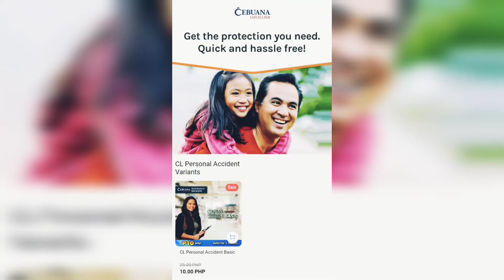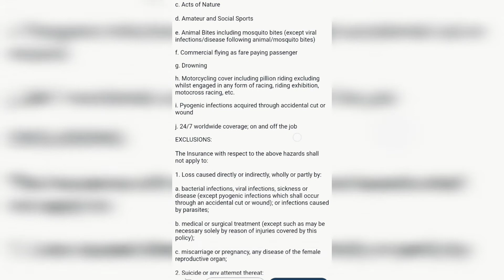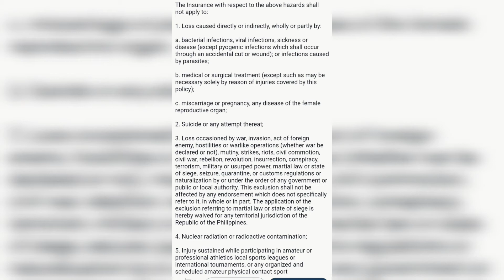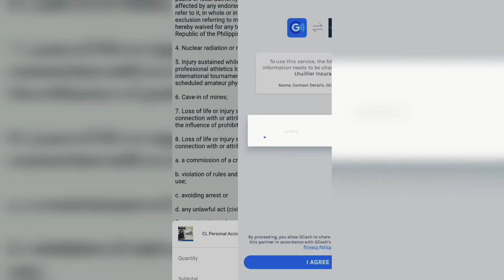MURANG INSURANCE IN GCASH | CEBUANA LHUILLIER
GCASH INSURANCE
CEBUANA LHUILLIER INSURANCE
10 PESOS INSURANCE PLAN

PURELY EDUCATION PURPOSES ONLY